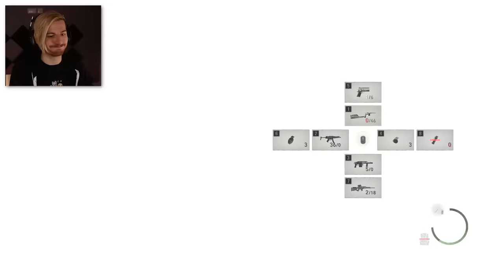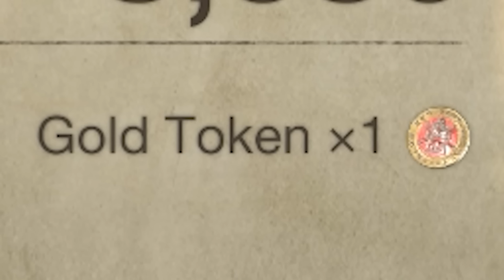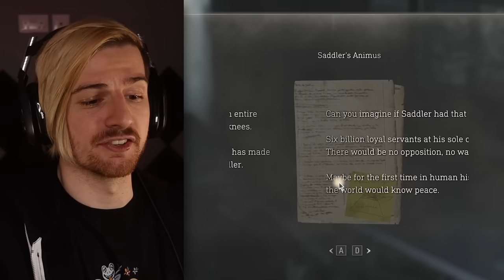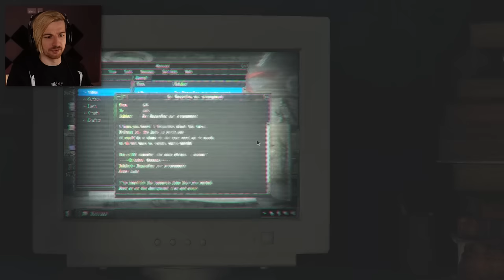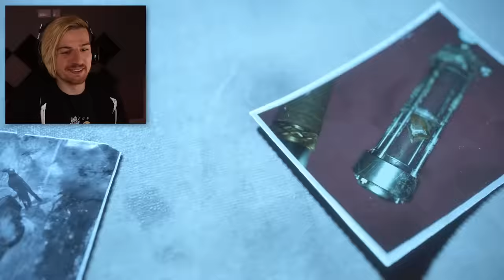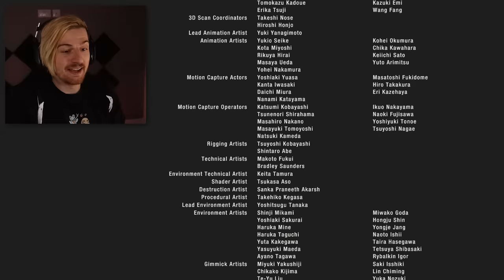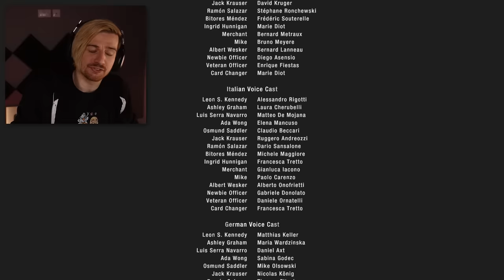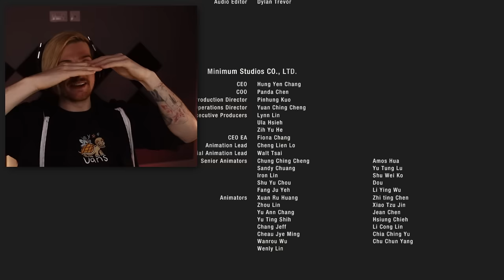THE PERFECT ENDING. I CRIED. | Resident Evil 4 (ENDING)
Welcome to the finale episode of Resident Evil 4. What an incredible remake this game was. This for me is literally a 10/10 game and I loved EVERY moment of it. Enjoy!!